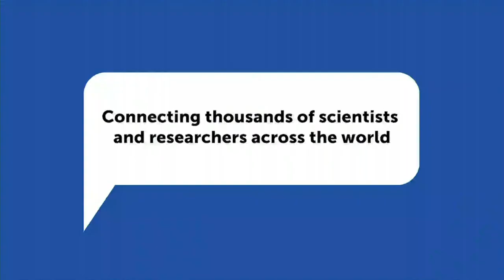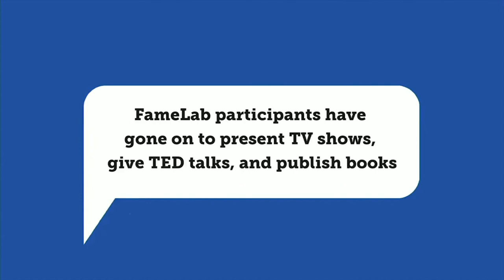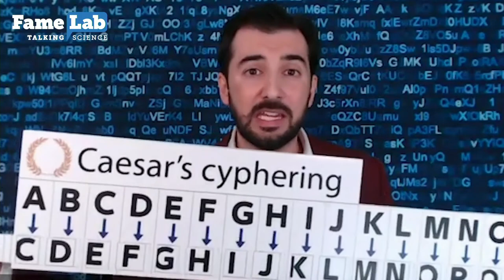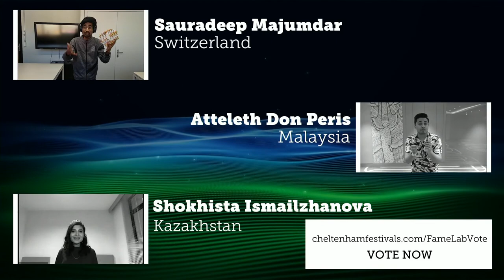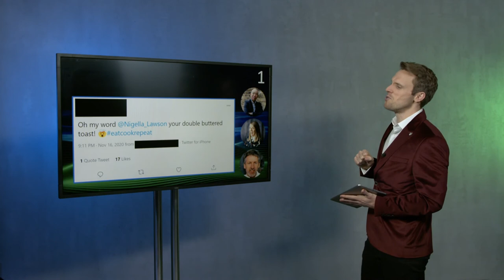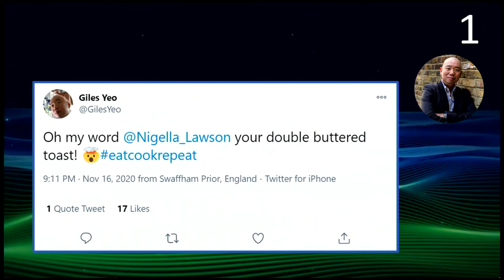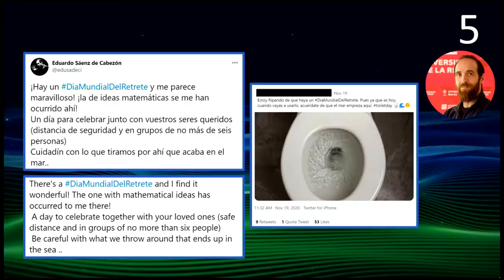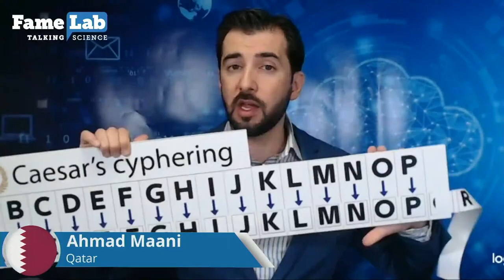FameLab International Final 2020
FameLab International is the world’s only international science communication competition.  It aims to get everyone talking science and is dedicated to sharing science with people across the world.
This year’s judges are: science rapper Jon Chase; structural engineer and diversity in science champion Roma Agrawal; and mathematician, broadcaster and former FameLabber Eduardo Sáenz-de-Cabezón. They will be judging each talk on content, clarity and charisma.
But it’s not all up to them as there is the all-important audience vote!  Each contestant has three minutes to dazzle you with their charisma, wit and knowledge of their chosen science subject. Prepare to get your mind blown while learning some new quick-fire science. Then it’s up to you
Who will take the title of International Champion 2020?
and check out @FameLabInternational on Twitter, Facebook and Instagram for updates.

00:00 Introductions
01:33 What Is FameLab?
05:05 Welcome To Our Judges
10:07 Cody Frear representing Australia
18:19 Gayun Bu representing Korea
28:10 Rebecca Ellis representing the United Kingdom
38:44 Sauradeep Majumdar representing Switzerland
47:56 Atteleth Don Peris representing Malaysia
57:11 Shokhista Ismailzhanova representing Kazakhstan
1:05:13 Gabriela Ramos Leal representing Brazil
1:14:12 Ahmad Maani representing Qatar
1:22:12 Pinky Mokwena representing South Africa
1:28:40 Mahmoud Mohamed Tareq Mostafa Beshir representing Egypt
1:37:55 Recap of Our 10 Finalists
1:41:03 Messages From Cheltenham Festivals & The British Council
1:43:00 Science Quiz
1:50:26 Judges Thoughts
1:53:33 Results
2:14:22 FameLab International 2020 Recap